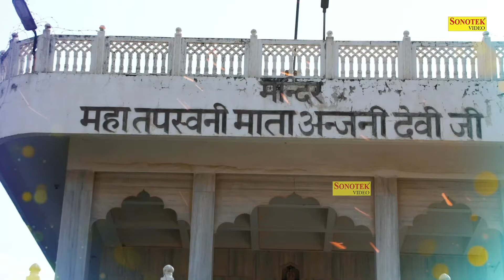अंजनी सूत बजरंगबली कथा,Rakesh kala,हनुमान भजन, Nonstop Hanuman Bhajan,Lord Hanuman Bhajan Song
Title :- अंजनी सूत बजरंगबली कथा
Label :- Mehandipur Balaji
Edit:- Ankit Bhatt